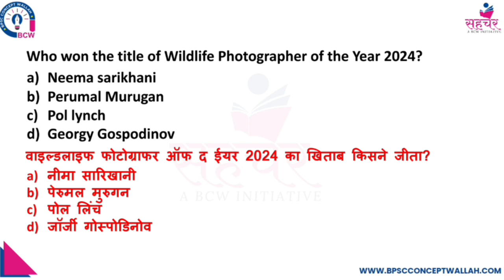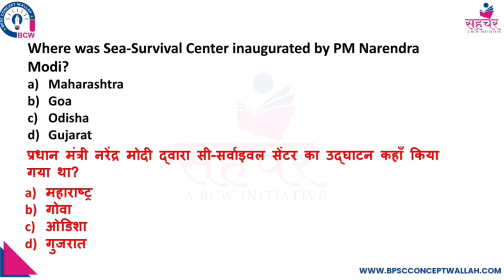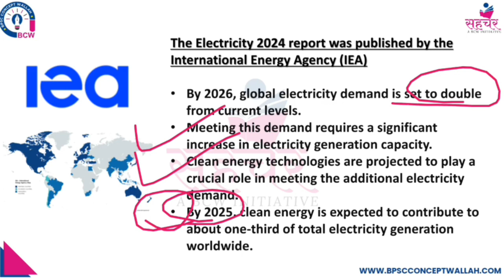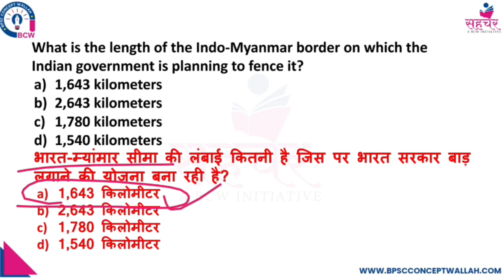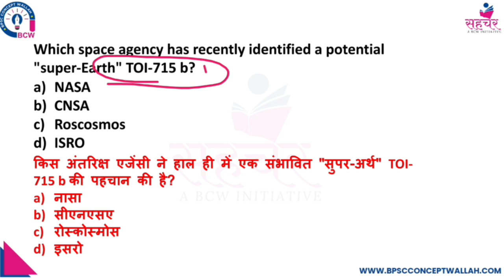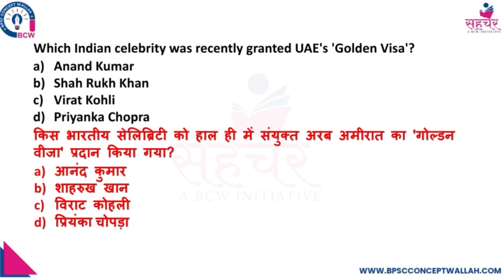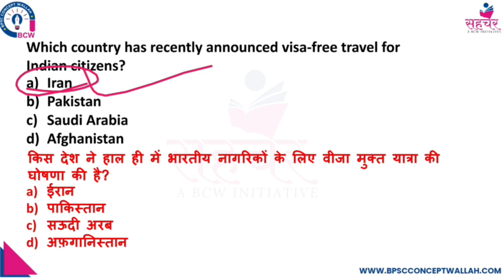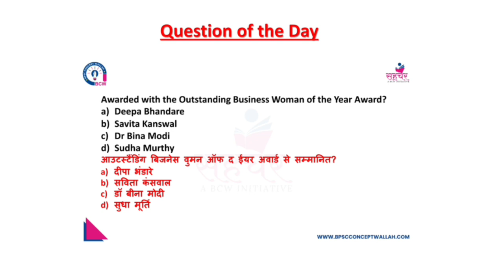9th February, 2024 | DAILY CURRENT AFFAIRS SERIES | TOP Current Affairs | bpsc jpsc Sahchar : BCW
SAHCHAR (सहचर )  is an initiative by BCW (BPSC CONCEPT WALLAH, a leading and most trusted platform for BPSC preparation) that aims to cater the aspirants preparing for BIHAR SI, BIHAR SSC, SSC CGL, BSSC Inter Level, JSSC, UPSSC, BPSC TRE and all other competitive examinations.

SAHCHAR-सहचर  will provide one stop solution for students preparing for above mentioned examinations with extremely well researched and quality content at an affordable cost.

Get updated content as per One shot revision series, regular practice questions, previous year question analysis, topic-wise live and recorded sessions, current affairs, test series, and exam-oriented strategy sessions, tips & tricks, daily motivation and many more right from one source - ”सहचर"-A BCW Initiative.